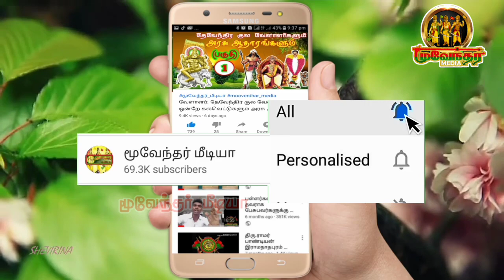இந்திர விழா கொண்டாட்டம் |Episode_2